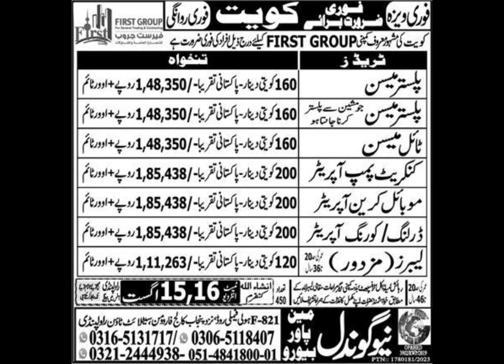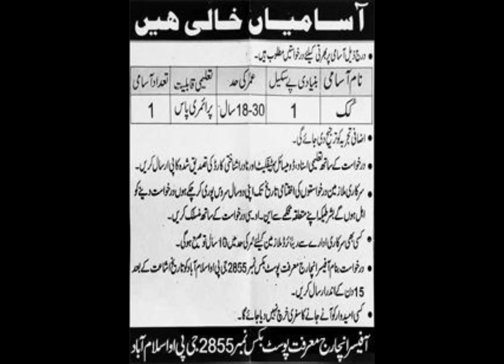13 August 2023 | Gulf گلف | Dubai دبئی | Saudi Arabia سعودی عرب | Work Visas Latest for Pakistanis